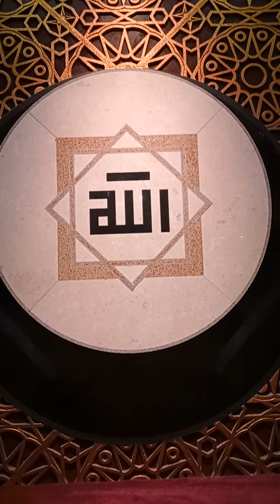Moh. Qayyim Autad, S.Kom. MT. Muadzin Kehormatan, di Masjid Raya Padang Sumatera Barat,11 Nov 2022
Adzan Shubuh yang merdu dan menyentuh Qalbu, Beliau adalah salah satu anggota kafilah DIY pada MTQ Korpri VI Tingkat Nasional... Baarokalloh fii fadhiilatihi wa husni shoutihi..aamiin